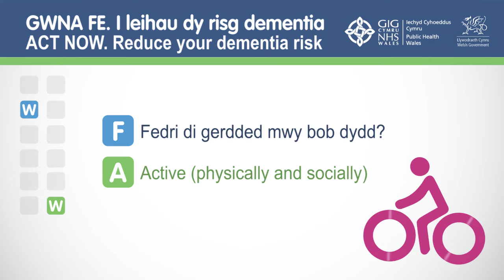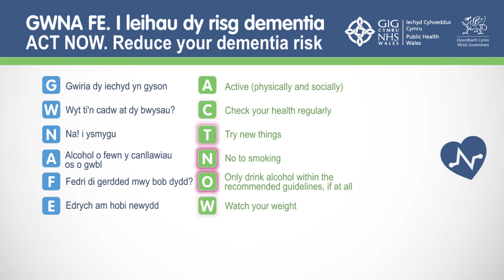What is Dementia